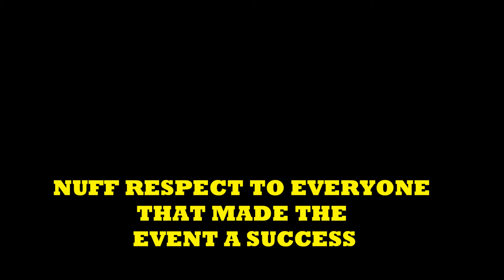CARIBBEAN EXPLOSION ( SELECTA SUPA T)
Highlights from Caribbean Explosion hosted at Social Club Aarhus. Dec 21st. Respect to all the energetic participants. Big up  Selecta Supa T shook the party like and earthquake..
Powered by JAM YARD.